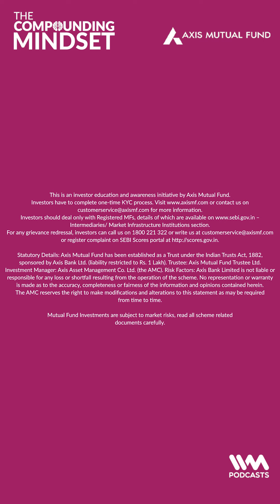Reading can multiply your money! How?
Reading can multiply your money! How? It’s all in small habits. Episodes out on YouTube.